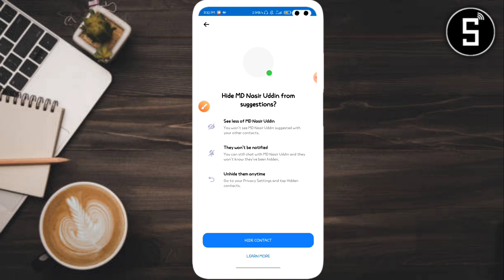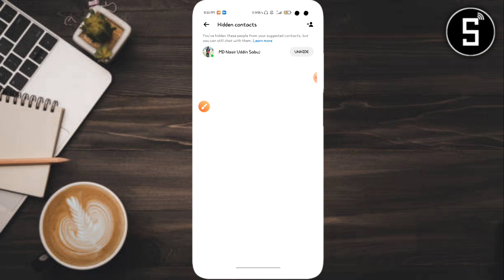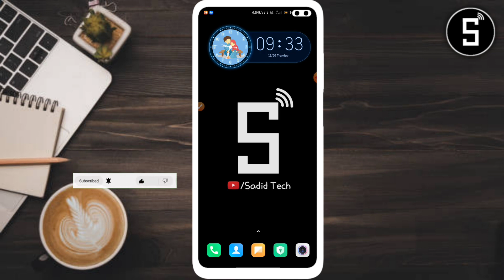Facebook Messenger Hide contact New update | Message Hide contact | Messenger conversation Hide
Simple YouTuber

Sadid Mahmud
Sadid_Tech